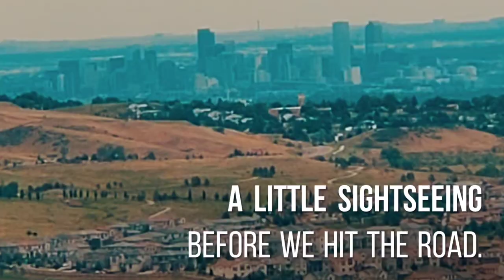Scuba Run 2022